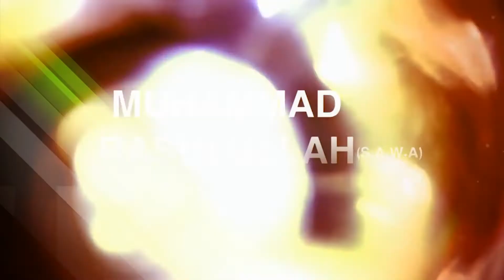HASKE DAGA ALLAH 3 TARE DA MALAM JAMILU YUSUF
HASKE DAGA ALLAH SHIRI NE DA YA YI BAYANI A KAN TARIHIN ANNABI (SAWA) A TAKAICE.
TARE DA MALAM JAMILU YUSUF.